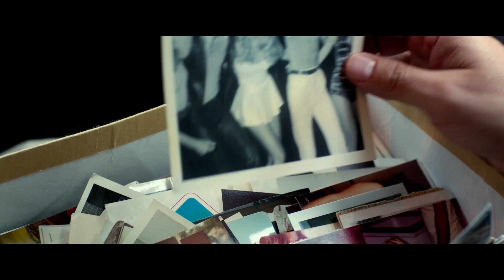Bastards - Trailer F1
Upon learning that their mother has been lying to them for years about their allegedly deceased father, two fraternal twin brothers hit the road in order to find him.